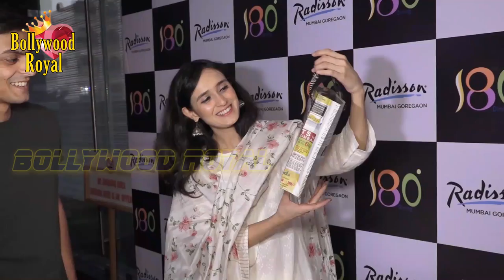Freddy Daruwala, Harshita Gaur & Others At Shanti Hastkala Exhibition Part-1